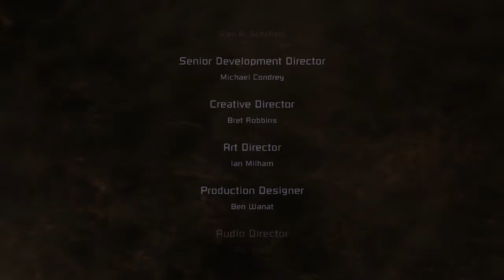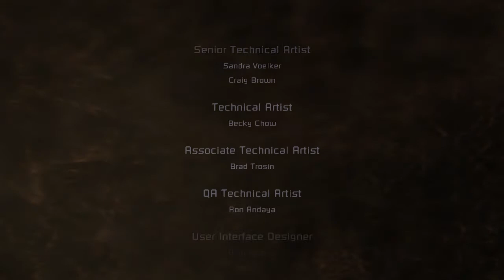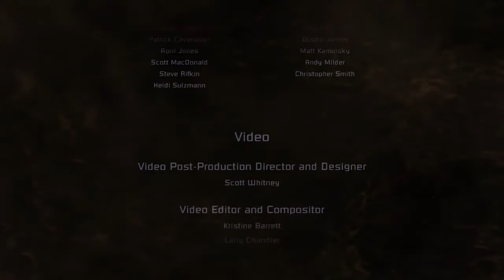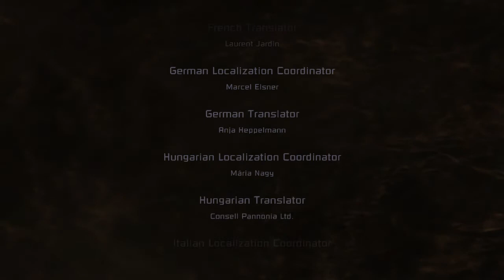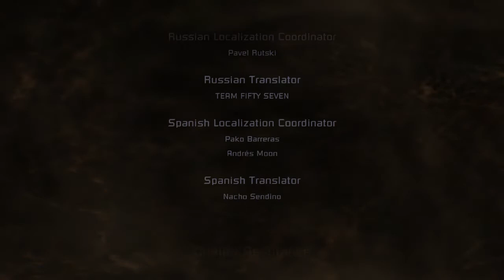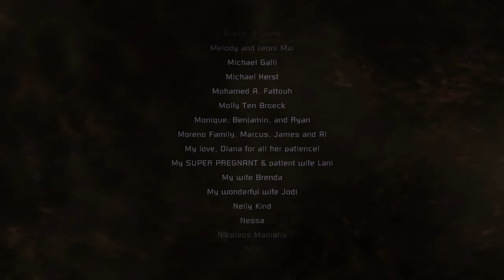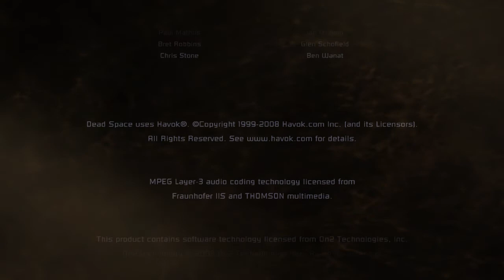Ein EPISCHES Finale - Dead Space BLIND [FINALE|HD]